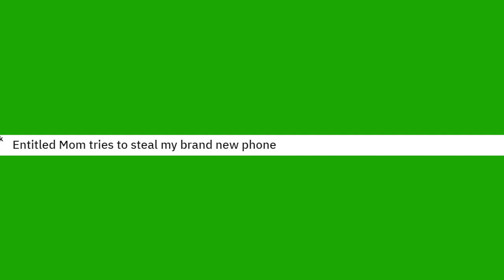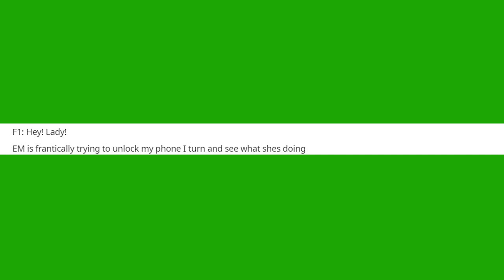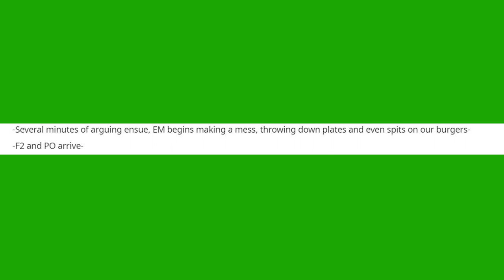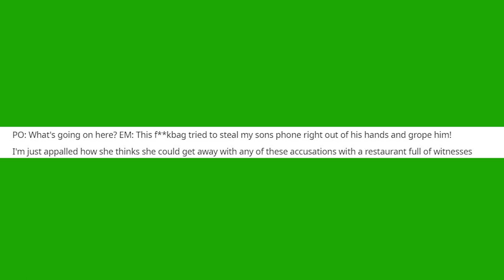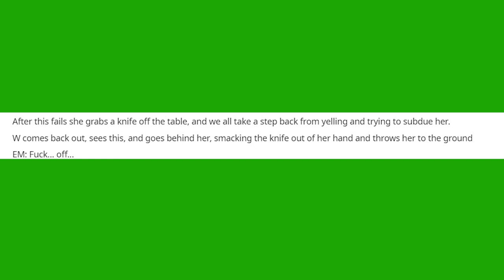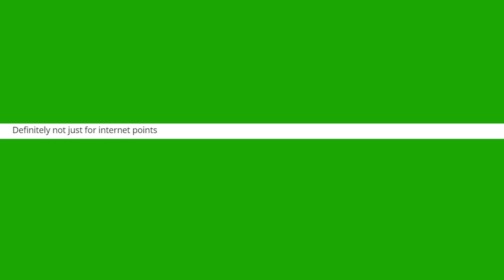Histórias do Reddit em Portugues - BND Brasil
Introdução dos episódios de "Histórias do Reddit em Portugues" no canal BND agora também em portugues todas terças e quintas.